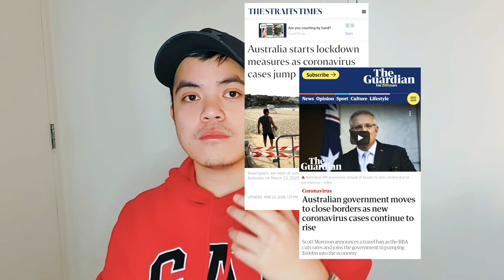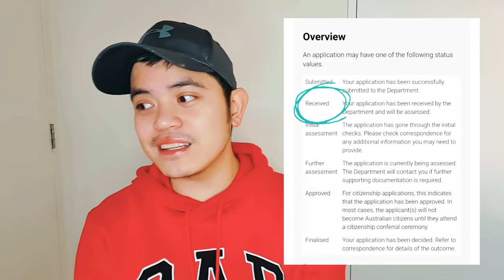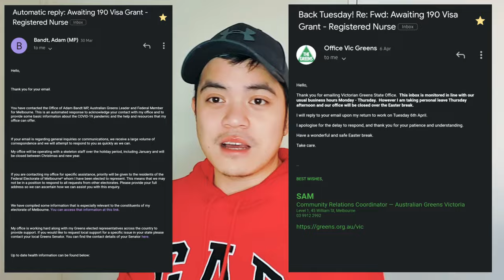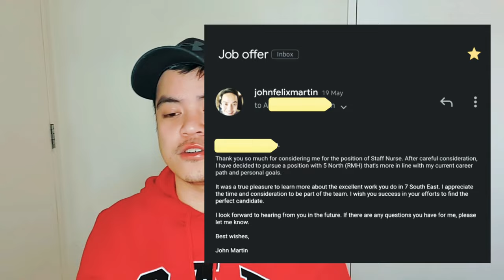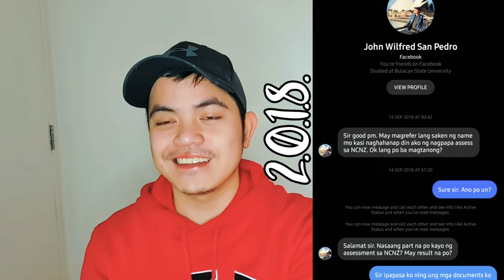My Australian Permanent Residency 190 Visa Struggle | Offshore Visa Grant | OFW DIARY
It was a long Journey but at last! I am now a permanent resident in Australia. 16 months of anxiety, frustration, and uncertainty 😔 Now I can finally breathe, and plan my next steps.

So here is my story on how I managed to get my visa granted especially when Australia's border is closed, when they are prioritizing onshore applicant, and when everything seems stagnat and hopeless.

This is The Story of my struggle.

next video would be.

The Process 😊🇭🇲